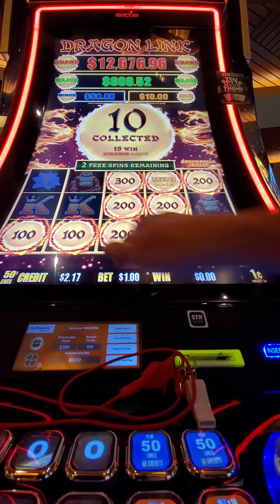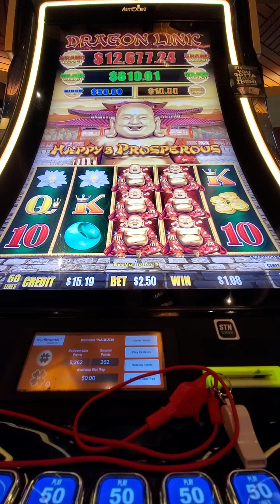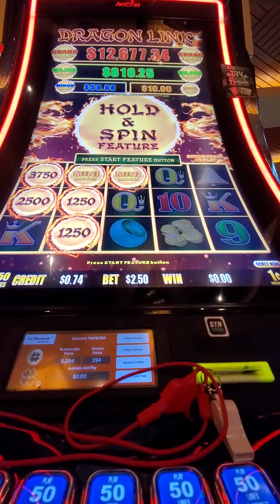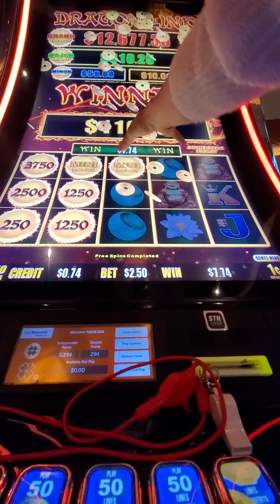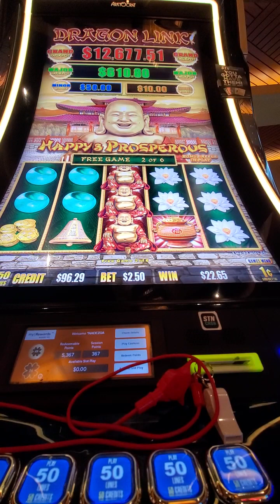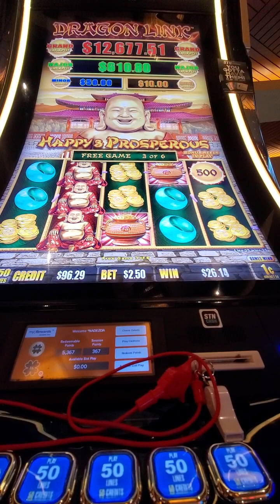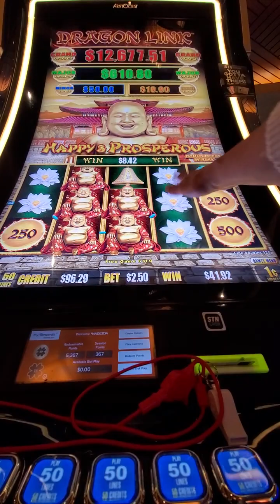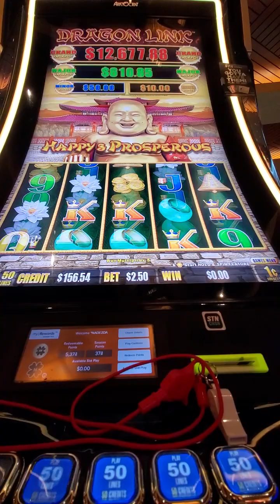487.SLOT.Vegas Happy Prosperous slot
Hello everyone. Happy Prosperous is very nice slot. Today it was  was very responsible for 1.50 bet, one cent denomination. It start right away.  When you watch my video, you will see the flashing, Major. When you see it in your slot, I recommend staying on same denomination and same bet. Today Genghis Khan did fall in love with me almost from the first bet. So many bonuses. First time I had many times bonus inside bonus. Please, follow by my hand. I can stop and you will stop too. Unfortunately, I have to hold the camera and same time to stop this slot. It is difficult. When I have two hands free, I can do better. I wish you best.